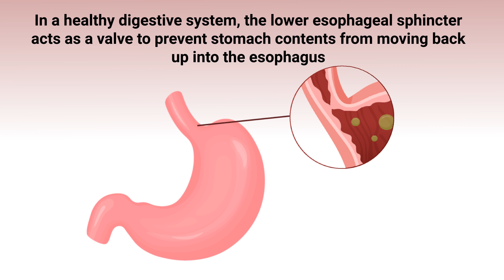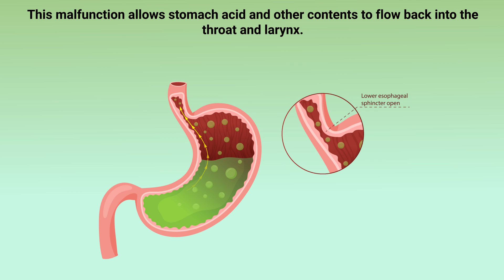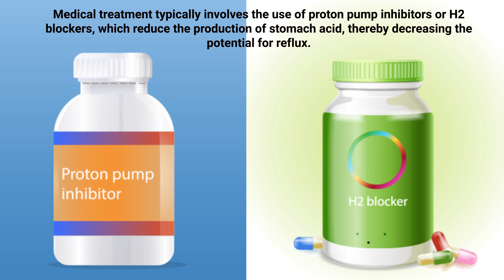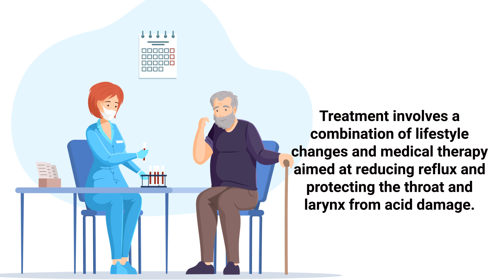Laryngopharyngeal Reflux (Medical Definition) | Quick Explainer Video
What is Laryngopharyngeal Reflux? This video covers the medical definition and provides a brief overview of this topic.

➡️ Laryngopharyngeal Reflux
Laryngopharyngeal reflux is a medical condition that occurs when the contents of the stomach, including gastric acid, bile, and digestive enzymes, travel back up into the larynx and pharynx. This condition is similar to gastroesophageal reflux disease, but while GERD primarily affects the esophagus and is characterized by heartburn, laryngopharyngeal reflux primarily affects the throat and voice box and often does not cause heartburn, making it a distinct and somewhat under-recognized condition.

➡️ Causes
The primary cause of laryngopharyngeal reflux is a dysfunction in the body's mechanisms that normally prevent reflux. In a healthy digestive system, the lower esophageal sphincter acts as a valve to prevent stomach contents from moving back up into the esophagus. However, in individuals with laryngopharyngeal reflux, this valve may not function properly, or there may be a problem with the esophageal motility or the clearance of refluxed material. This malfunction allows stomach acid and other contents to flow back into the throat and larynx.

➡️ Symptoms
The symptoms of laryngopharyngeal reflux can be varied and sometimes subtle, which often leads to misdiagnosis or delayed diagnosis. Common symptoms include chronic cough, hoarseness, a sensation of a lump in the throat, difficulty swallowing, excessive throat clearing, and vocal fatigue. These symptoms result from the irritation and inflammation caused by the acidic stomach contents on the delicate tissues of the throat and larynx. Unlike GERD, laryngopharyngeal reflux often does not cause heartburn, which is why it is sometimes referred to as “silent reflux.”

➡️ Diagnosis
The diagnosis of this condition typically involves a detailed clinical history and a physical examination. A laryngoscopy, a procedure where a camera is used to view the throat and larynx, is often performed to assess for signs of inflammation and damage consistent with acid reflux. Additional tests, such as a 24-hour pH monitoring or a barium swallow study, might be conducted to confirm the diagnosis and assess the severity of the condition.

➡️ Management
The management of laryngopharyngeal reflux usually involves lifestyle modifications and medical therapy. Lifestyle changes such as diet modification, avoiding late meals, elevating the head of the bed, and avoiding specific triggers like tobacco, alcohol, and caffeine can be effective in reducing symptoms. Medical treatment typically involves the use of proton pump inhibitors or H2 blockers, which reduce the production of stomach acid, thereby decreasing the potential for reflux.

⏰TIMESTAMPS
0:00 - Intro
0:39 - Primary Cause
1:20 - Common Symptoms
1:53 - Procedure
2:15 - Management
2:34 - Medical Treatment
2:45 - Characterized
3:01 - Diagnosis
3:11 - Treatment